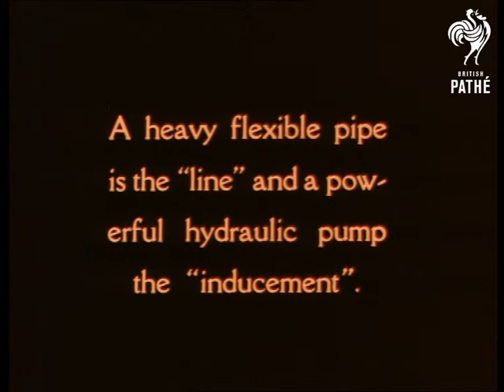400,000 Tons Of Coal Are Fished From Bottom Of Susquehanna River Every Year (1926)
No title.  "40,000 tons of coal are fished from the bottom of the Susquehanna River each year.  -- Shamokin. Pa."  L/S of dredging boat on the river.  "A heavy flexible pipe is the "line" and a powerful hydraulic pump the "inducement".  Various shots of the machinery in use.  M/S of paddles at the back of one of the boats in motion.  Various shots of men at work.

Note: This is an extract from a "Walter Futter's Curiosities" film, presumably bought in by Pathe for reuse.

Amber tinted and blue toned print.
 FILM ID:1004.09